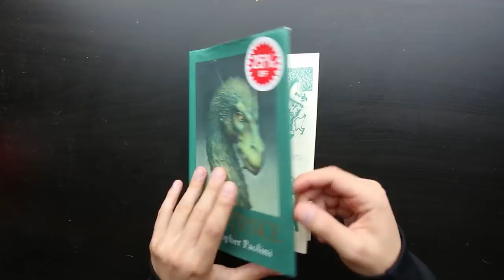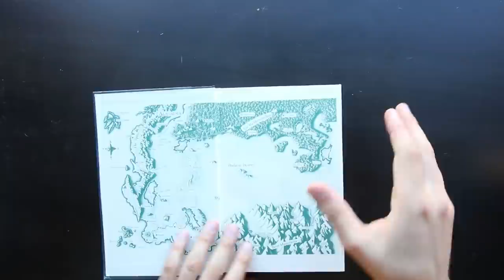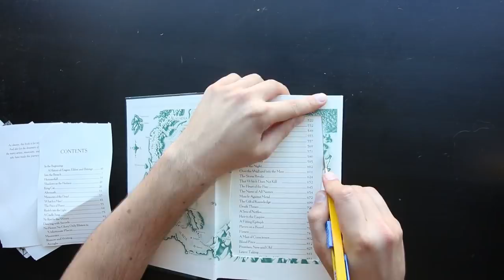How To Make a SECRET BOOK SAFE!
Hide whatever you want with this really cool and simple craft! I show you how to turn an old book into a safe!